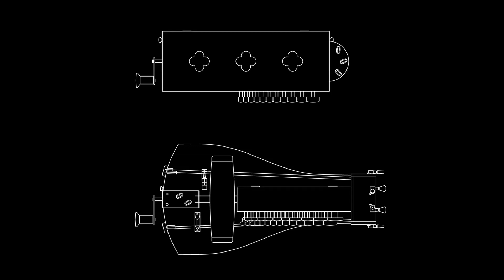2020 04 17 sinfonia vs hurdy gurdy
temat: Kolberg tom 48 Oj na ogrodzie jawor